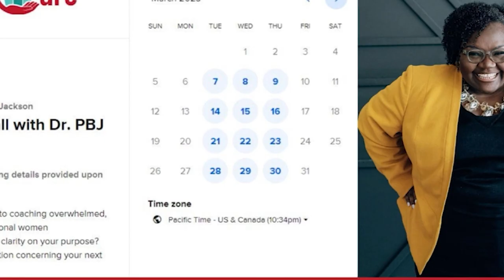83. One Millimeter Movement with Lia Valencia Key | Disrupting Burnout Podcast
Welcome to Disrupting Burnout - a podcast where we beat burnout so that you can love your career again! This week on Disrupting Burnout, I’m joined by Lia Valencia Key, a Woman Who Defines Disruption by shining her light and love for all to receive.

From homeless to 100 million homes, Lia Valencia Key was raised in very humble beginnings in a super-impoverished neighborhood. Shattering glass ceilings by obtaining a Bachelor's Degree in Business, Master's Degree in Education, a Cosmetology Instructor's License, and becoming a Global Hair & Makeup Artist, Lia listened to the Light within and created VALENCIA KEY JEWELRY company - “Wearable JOY” that symbolizes ALL THINGS ARE POSSIBLE.

It’s Time To Disrupt Burnout:

02:00 - Your Journey Is Your Power
14:35 - Finding Peace In Your Soul
24:00 - One Millimeter Movements
31:20 - From Homeless To One Hundred Million Homes

One Millimeter Movement Takeaways

● “Your predicament does not determine your destiny.” - Lia Valencia Key
● “Just because you’re fine doesn’t mean there’s not a destiny progressively waiting for you.” - Lia Valencia Key
● “Peace is the tranquility of being one with your human emotions and your surroundings.” - Lia Valencia Key
● “The mind and the soul are like the body, they hunger to be fed.” - Lia Valencia Key
● “When you say your dreams out loud, you give them wings to fly.” - Lia Valencia Key
● “You have to walk in your mission for people to see it.” - Lia Valencia Key
● “You know you’re not believing if there’s no action.” - Lia Valencia Key
● “Say yes to all things positive.” - Lia Valencia Key
● “Your heart is more powerful than anything.” - Lia Valencia Key

Connect with Dr. PBJ

●   To connect with Dr. PBJ, go to patricebucknerjackson.com
● Follow Dr. PBJ on IG @drpatricebucknerjackson for aspoonfulofpbj.